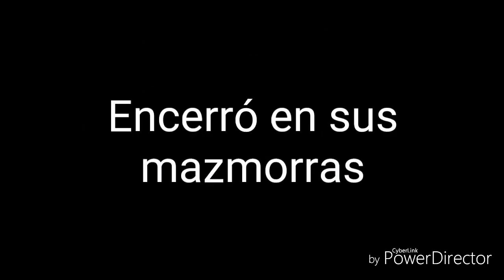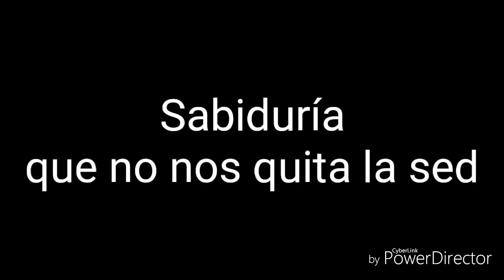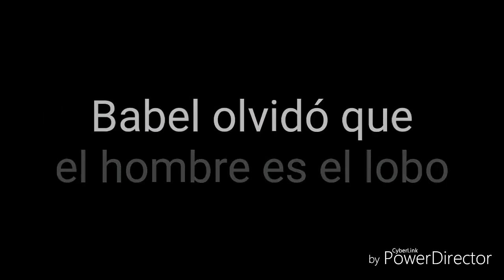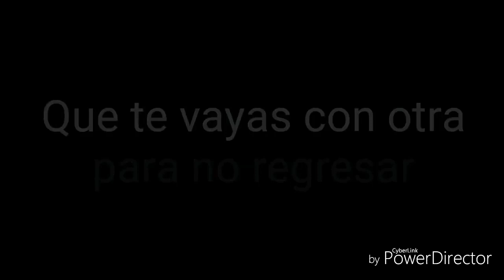Héroes del Silencio - Babel [Letra]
Artista: Héroes del silencio
Álbum: Rarezas
Año lanzamiento: 1998
País: España